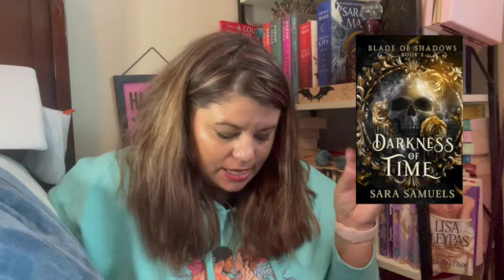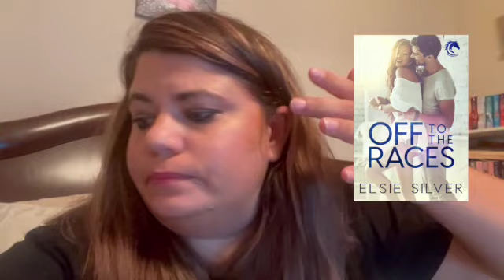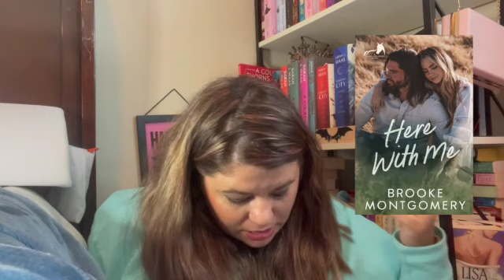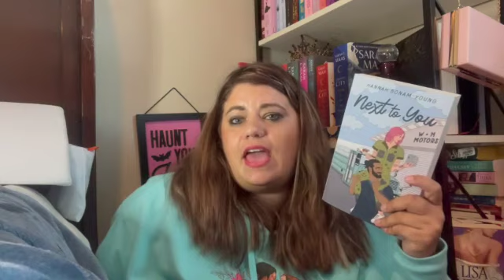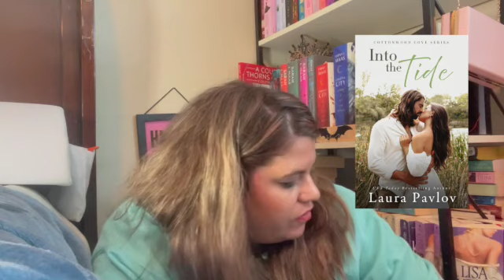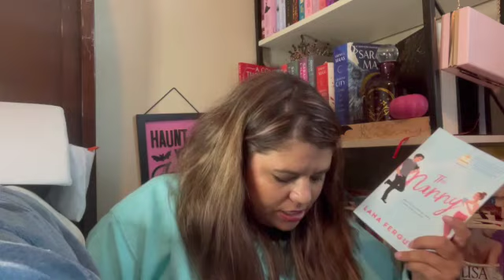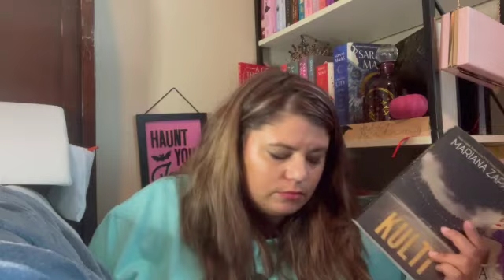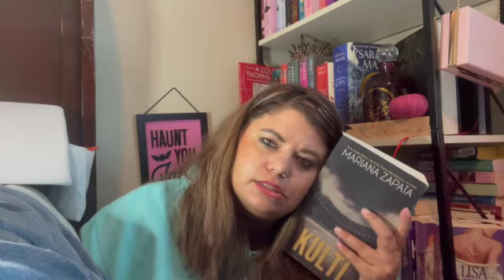Rapid Fire September Wrap Up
Hello Everyone! Here are the 34 books that I read in September.

Books Mentioned:
Waking Olivia - Elizabeth O'Roark (KU)
Fly With Me - Andie Burke
Darkness of Time - Sara Samuels (KU)
Love Me Tomorrow - Maria Luis (KU)
Homerun Proposal - Maren Moore (KU)
Hello Stranger - Katherine Center
Saving Rain - Kelsey Kingsley (KU)
Off to the Races - Elsie Silver (KU)
Forget Me Not - Julie Soto
Come With Me - Brooke Montgomery (KU)
Souls Unfractured - Tillie Cole (KU)
Magnolia Parks - Jessa Hastings
Here With Me - Brooke Montgomery (KU)
An Island Princess Starts a Scandal - Adriana Herrera
Hook Shot - Kennedy Ryan (KU)
Next To You - Hannah Bonam-Young
The Honeymoon Crashers - Christina Lauren
Release - Lucia Franco (KU)
Done and Dusted - Lyla Sage (KU)
The Love Wager - Lynn Painter
Binding 13 - Chloe Walsh
Into the Tide - Laura Pavlov (KU)
Keeping 13 - Chloe Walsh
The Nanny - Lana Ferguson
Daisy Haites - Jessa Hastings
Vital Blindside - Hannah Cowan (KU)
Beneath the Ice - LA Cotton
Shattered Sea - Catherine Cowles (KU)
Kulti - Mariana Zapata
Lotus - Jennifer Hartmann
Gothic Grove - JA George (Out 10/5)
A Day Until Forever - Erin Langston (KU)
Flow - Kennedy Ryan (KU)